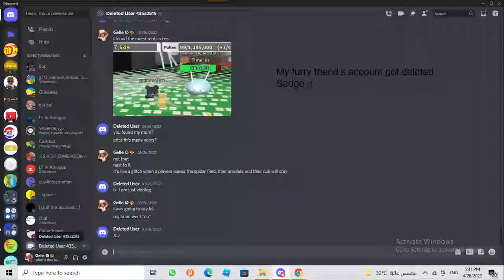Gelle has been in Discord for Officially 1 Year!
yayayayayayayyayaya